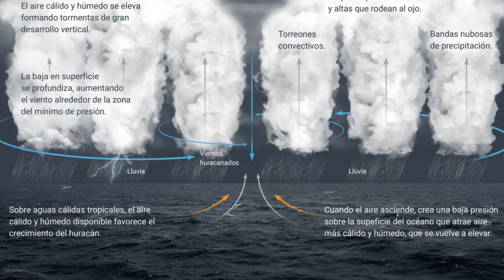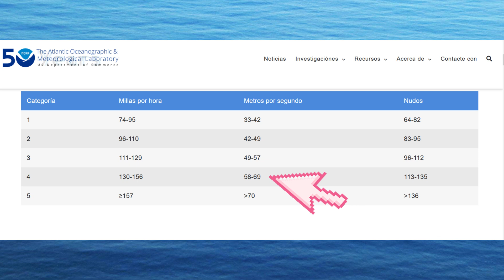LOS HURACANES: TODO LO QUE DEBES SABER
Hoy les explicaré qué son los huracanes y les daré algunos datos interesantes.